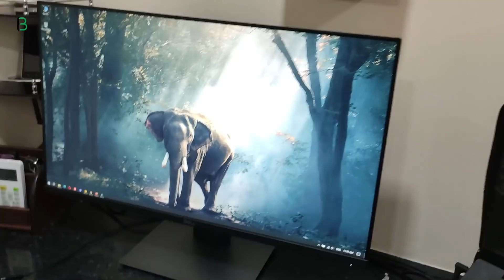I'm Back | My New Home | Setup Upgrade and More 🔥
Hey dosto kaise ho aap log kafi time ke bad video bana raha hu, so aaj mai aapko details mai bataunga ki etne dino mai maine kya kya kiya or maine setup bhi upgrade kiya hai so yah sabke bare mai janne keliye video pura dekhiyega.

Dell P Series 27-Inch Screen LED-lit Monitor

Mi True Wireless Earphones 2

Logitech MK345 Wireless Combo

          ◼️ VPS Configuration
          ◼️ Website Migration

▶️ Our Websites

▶️ Thanks